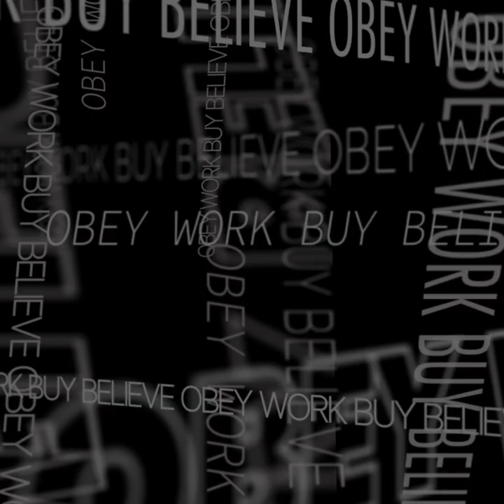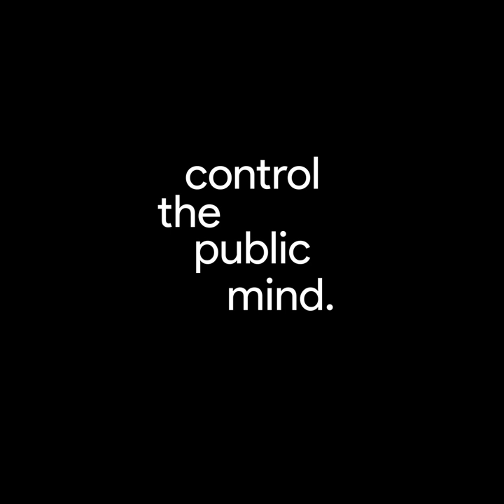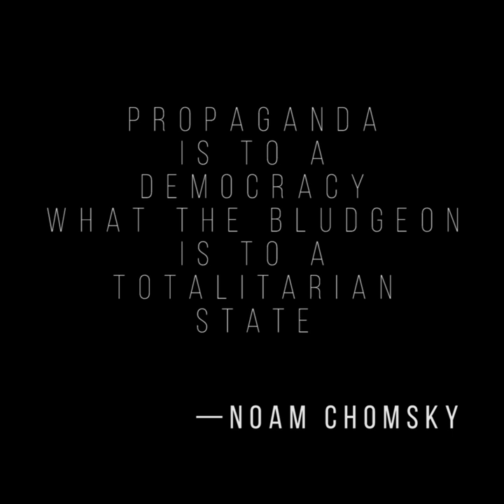Pierre Estève « Propaganda » - OEUVRE | Abbaye de Maubuisson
Ce clip reprend des textes extraits du livre « Propaganda » écrit par Edward L. Bernays en 1928, ayant beaucoup influencé la littérature des sciences sociales et celle de la manipulation psychologique des foules par un travail sur les techniques de la communication publique. Les historiens des médias ont considéré Bernays comme le « père des relations publiques » suite à la publication de ce livre. Ces techniques de manipulation des foules sont aujourd’hui une véritable science utilisée par les entreprises, les gouvernements, les différentes sphères d’influences nationales et supranationales, les médias, les religions, les divers influenceurs de l’ombre...
Dans ce clip minimaliste compilant textes, typos, logos, drapeaux, symboles et musique composée par Pierre Estève, l’artiste reprend ces techniques de propagande dans un retour à l’envoyeur jubilatoire et documenté.

Pierre Estève est à la fois sound designer, artiste numérique, compositeur pour l’image et les jeux vidéo d’aventure. Il pose le dialogue constant entre l’homme et la nature comme champ d’investigation, et par l’interaction avec l’œuvre, questionne le spectateur sur son rapport au monde. Ses installations, à la fois pièces musicales, tableaux, sculptures, sollicitent tous les sens et invitent au lâcher-prise.

Références textes
Edward Bernays, « Propaganda »,  1928, extraits
« La manipulation consciente et intelligente des habitudes et des opinions organisées des masses est un élément important dans les sociétés démocratiques. Ceux qui manipulent ce mécanisme imperceptible de la société constituent un gouvernement invisible qui est le véritable pouvoir dirigeant de notre pays. [...] Nous sommes gouvernés, nos esprits sont modelés, nos goûts formés, nos idées suggérées, en grande partie par des hommes dont nous n'avons jamais entendu parler. C'est là un résultat logique de la manière dont notre société démocratique est organisée. Cette forme de coopération du plus grand nombre est une nécessité au fonctionnement d’une société bien huilée. [...] Dans presque tous les actes de notre vie quotidienne, que ce soit dans le domaine de la politique ou des affaires, dans notre conduite sociale ou notre pensée éthique, nous sommes dominés par un nombre relativement restreint de personnes [...] qui comprennent les processus mentaux et les modèles sociaux des masses. Ce sont eux qui tirent les ficelles qui contrôlent l’esprit du public. »

« Noam Chomsky, la fabrication du consentement », 1992, documentaire en 12 parties, 3h